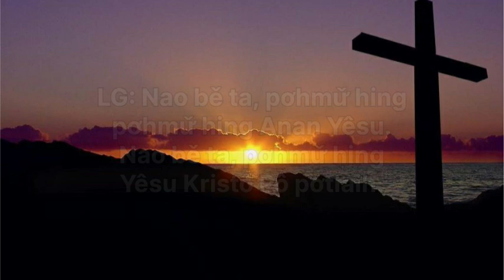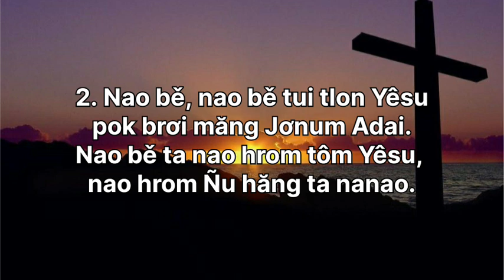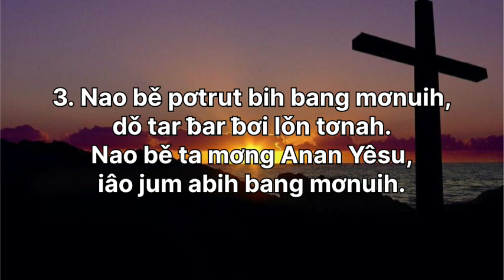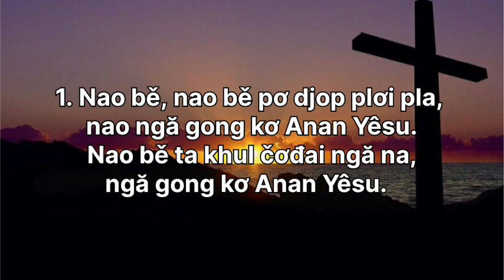Beat - Nao Ngă Gong Kơ Anan Yêsu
Nao Ngă Gong Kơ Anan Yêsu
Take The Name Of Jesus With You